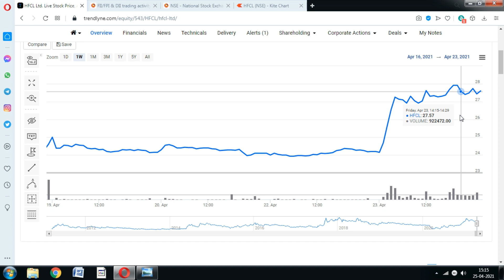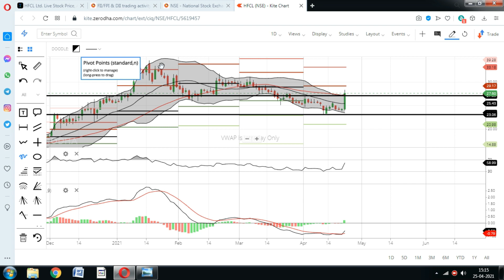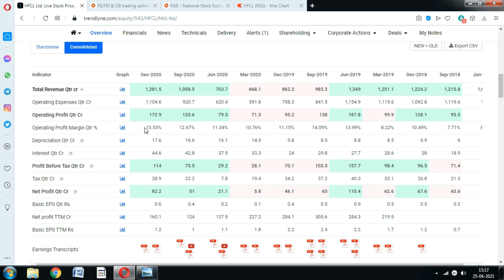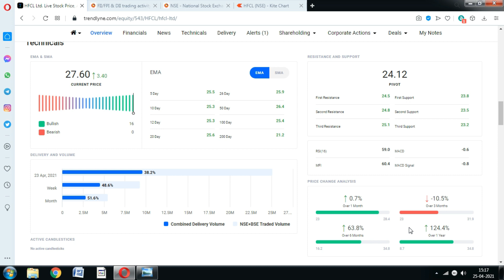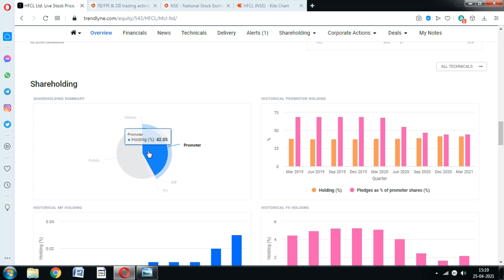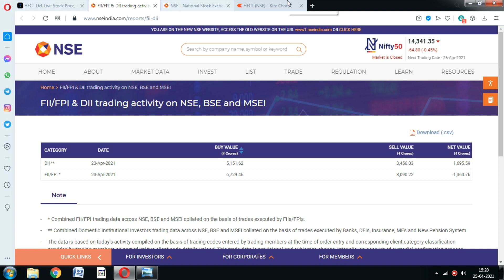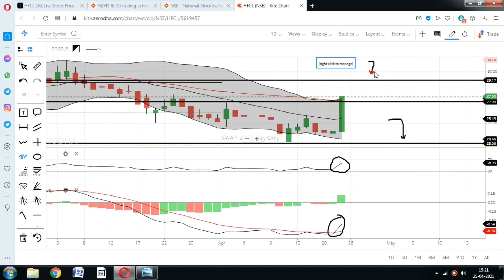HFCL share; 14% की रैली अब आगे की रणनीति जान लो; HFCL share target, HFcl share news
HFCL share price rose more than 14% on friday, Should you buy more of HFCL share.?

hfcl share price bse,
hfcl share price history,
hpcl share result,
hpcl share tomorrow